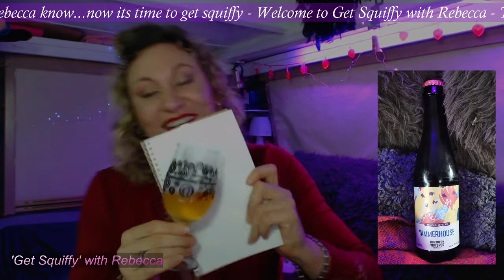Beer Tasting with Rebecca - Part 4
Tonight we will be tasting:
Strawberry mo
bhb juicy pale
jam - mango pale
yamerhouse pale ale

Join me on my new instagram page @getsquiffy Lets 'Get Squiffy'